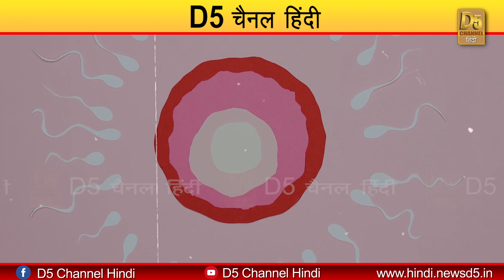क्या आप इन बीजों के महत्वपूर्ण गुणों के बारे में जानते हैं ?